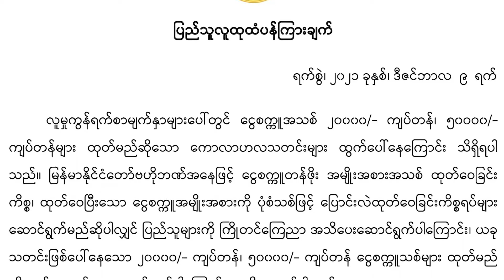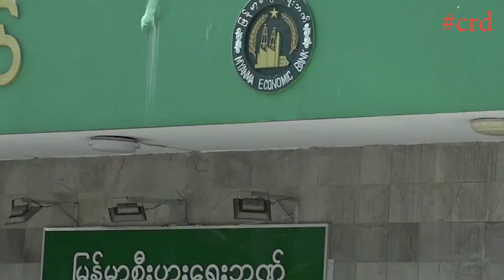(15) Fact Check : လှုဲအတာန်ၜါလက်၊ အတာန်မသုန်လက် တိတ်ကၠုင်ဂှ် ဒှ်မံင် ပရိုင်ပတောံ။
လှုဲအတာန်ၜါလက်၊ အတာန်မသုန်လက် တိတ်ကၠုင်ဂှ် ဒှ်မံင် ပရိုင်ပတောံ